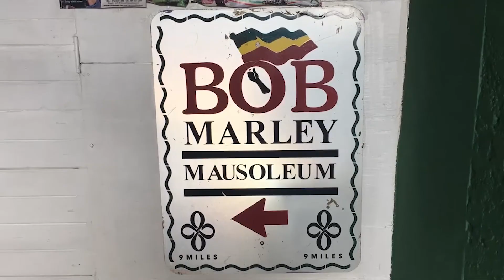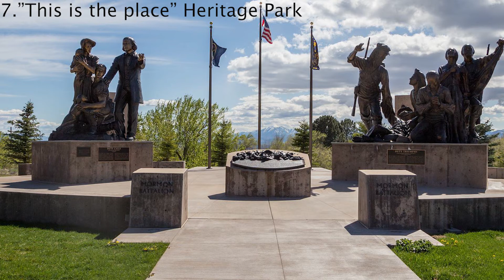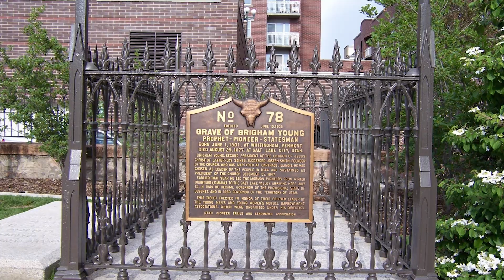10 REASONS WHY PEOPLE LOVE SALT LAKE CITY UTAH USA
This video will provide 10 REASONS WHY PEOPLE LOVE SALT LAKE CITY UTAH USA. These are not ALL the reasons why people love Salt Lake City and if you have a reason why you love Salt Lake City, put it in the comment section and I will make another video.

1. Temple Square
2. Mormon Temple
3. Natural History Museum of Utah
4. Skiing Options
5. State Capitol
6. Mormon Tabernacle
7. "The is the place" Heritage Park
8. Joseph Smith Memorial Building
9. Tracy Aviary
10. Beehive House

Salt Lake City is the capital and most populous city of Utah, as well as the seat of Salt Lake County, the most populous county in Utah. With a population of 200,133 in 2020, the city is the core of the Salt Lake City metropolitan area, which had a population of 1,257,936 at the 2020 census.

While Salt Lake City has long been known primarily for being the religious center of the Mormons (Latter Day Saints), and many of the city's top attractions do focus on this aspect, hosting the Olympic Winter Games added a new dynamic and put the city on the map for international travelers.